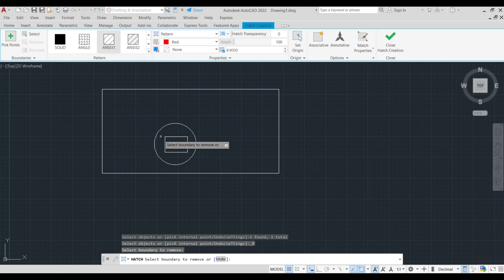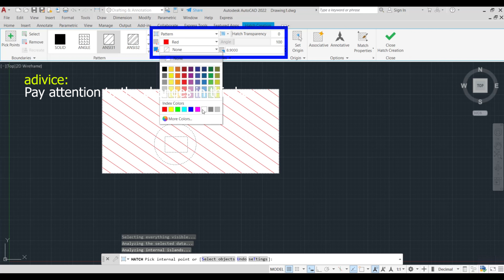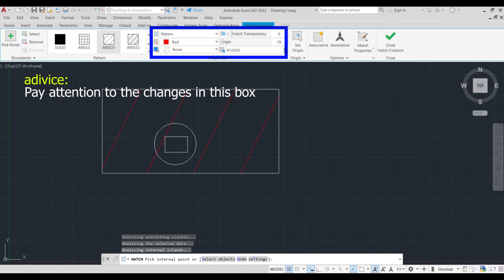How to use hatch in autocad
The "Hatch" command in AutoCAD is used to fill closed areas with patterns or colors. It enhances drawings by adding texture and differentiation to various elements, such as walls, floors, and landscapes.